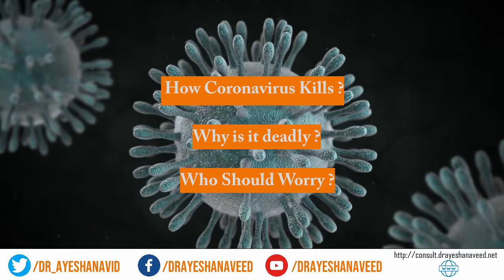How Coronavirus Kills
Coronavirus outbreak is becoming a pandemic and spreading rapidly to different parts of the world, i describe in this video how this virus becomes deadly, which people are prone/vulnerable and how to identify a serious case and Kill the virus before it kills you